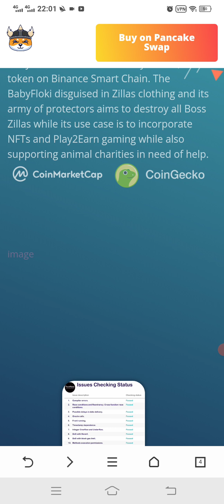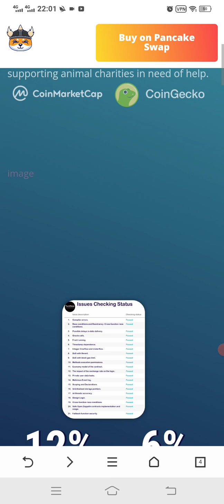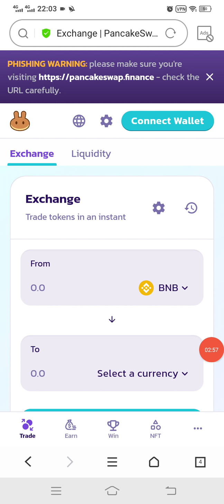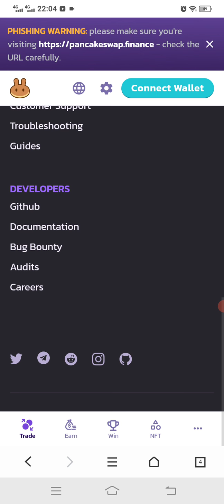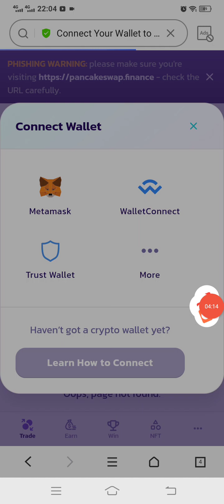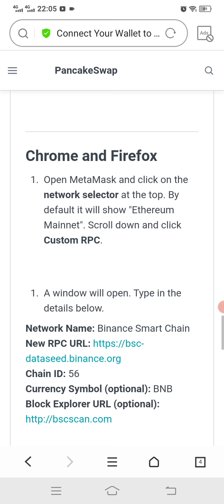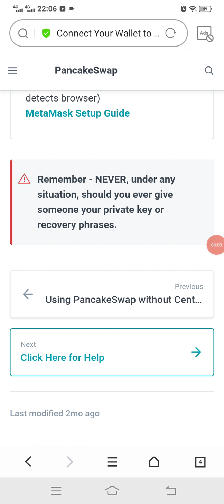RIVEW OF NEW TOKEN SITE BABY Flokizilla EARN MONEY